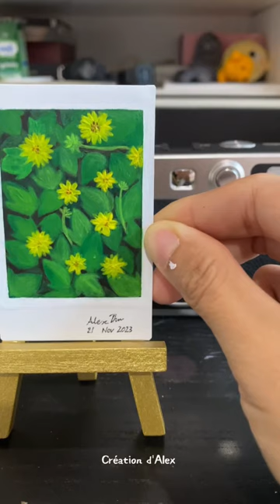Painting on the blank photo which I accidentally printed.